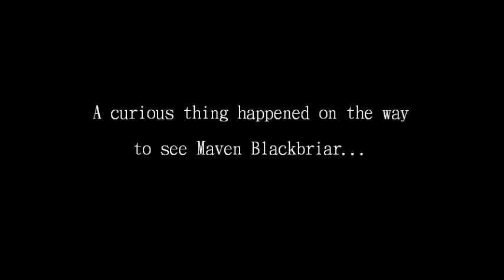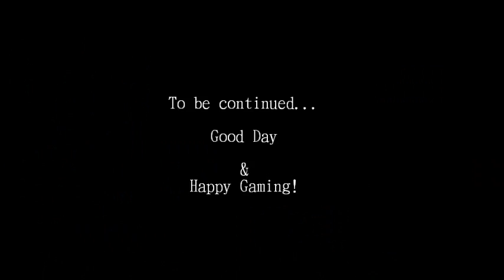SkyRoam Ep 22: A Night to Remember!...sort of.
On the way to meet with Maven Blackbriar, TwoHawks engages in a drinking contest with interesting results...